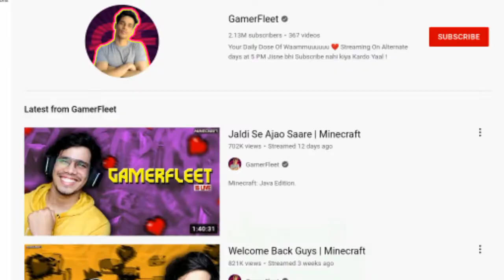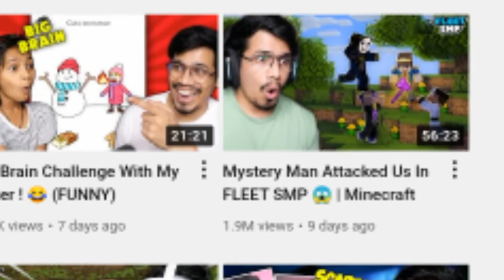If You Are Interested In Gaming, How To Grow @GamerFleet Top Secret , Part No.01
If You Are Interested In Gaming, How To Grow Your Gaming Channel Like GamerFleet, Part No.01.
GamerFleet channel analysis 😍
How to grow gamerfleet top secret